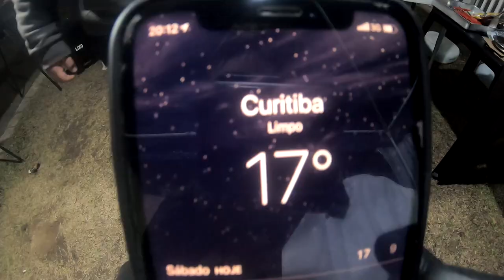FUI PARA O MEU TRABALHO COM A MINHA BIKE MOTORIZADA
ESPERO VOCÊ AÍ DO OUTRO LADO DA TELA AQUI NO PRÓXIMO VÍDEO, VALEU, FALOU E FUII!